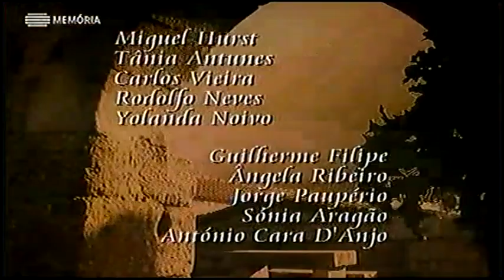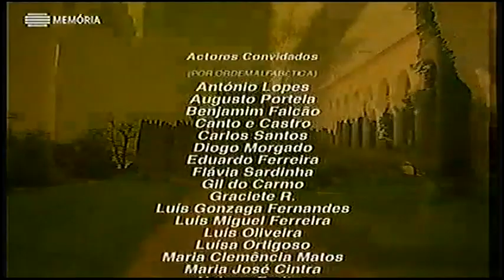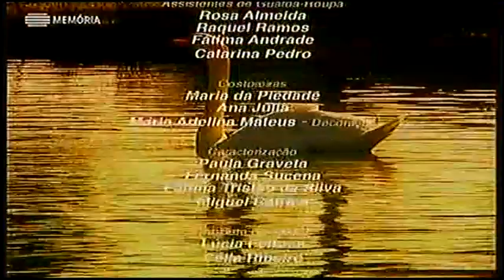A Lenda da Garça E007